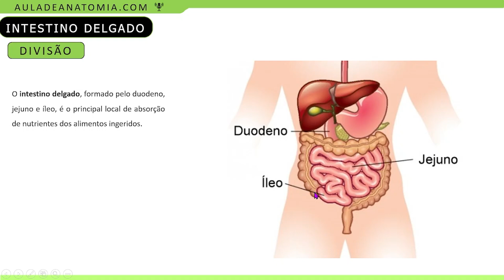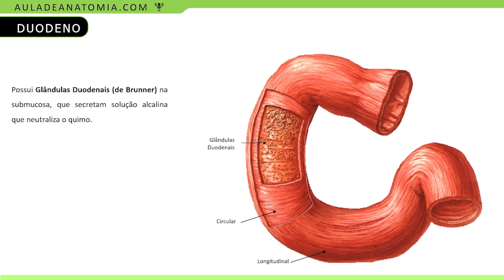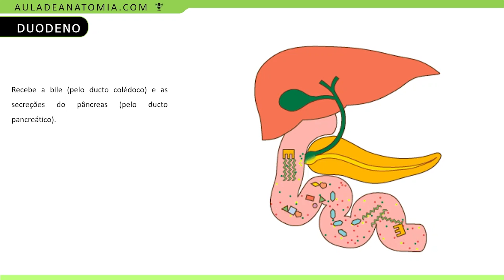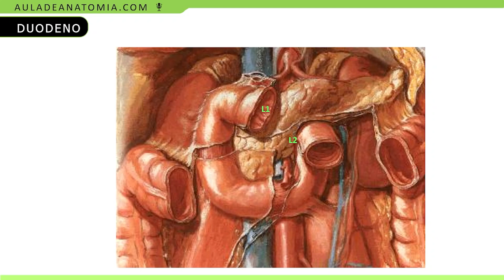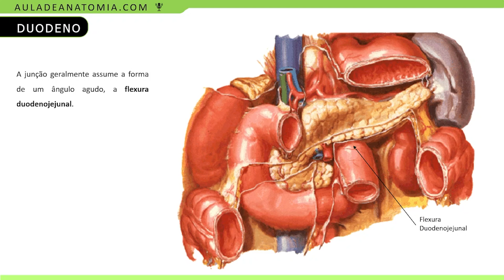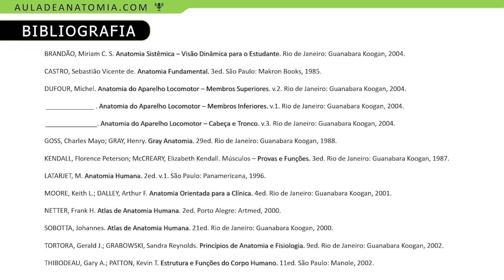ANATOMIA DO DUODENO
O duodeno é a menor parte do intestino delgado, e uma curiosidade sobre este órgão é que ele recebe esse nome devido ao seu tamanho, que possui a extensão de aproximadamente 12 dedos, cerca de 25 a 30 centímetros.

Qual a função do duodeno?
Sabemos que o intestino delgado, onde o duodeno se encontra, participa de processos digestivos e é responsável por absorver nutrientes.

Mas, sabemos também que o duodeno não é a única parte do intestino delgado, certo? Isso é porque cada parte do intestino delgado faz a absorção de nutrientes específicos.

O duodeno é responsável pela absorção de proteínas, carboidratos e lipídios.
Além disso, por ser onde ocorre a mistura dos alimentos com a bile, no duodeno acontece também a emulsificação de gordura. Ou seja, a quebra de moléculas de gordura em partículas menores.